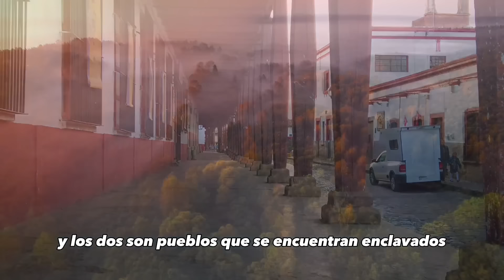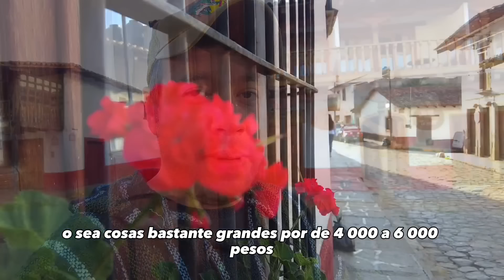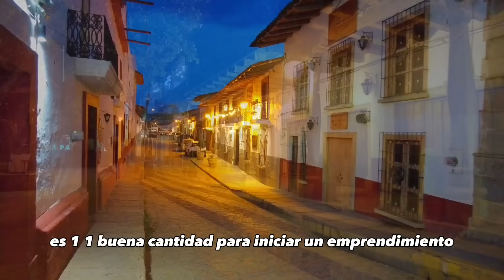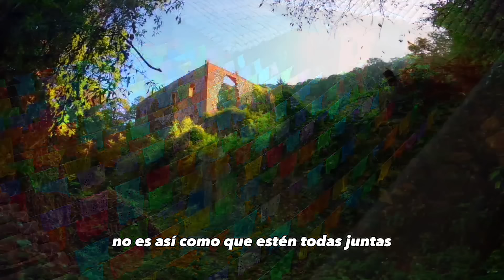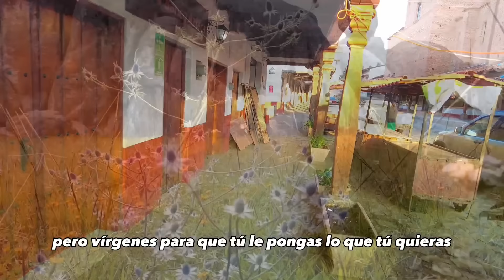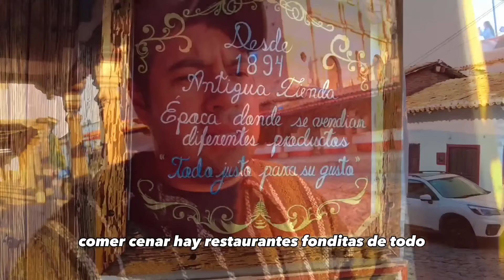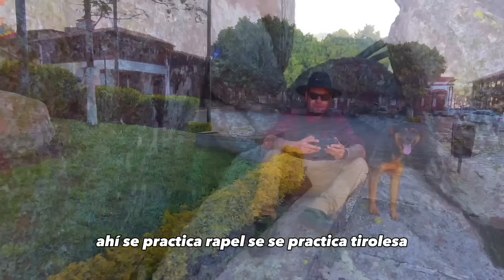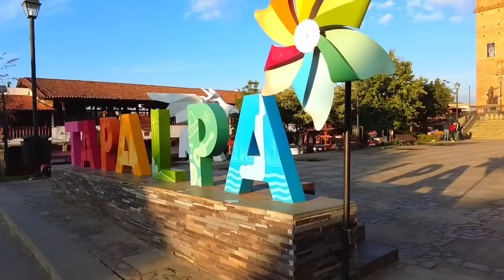🇲🇽 El Pueblo más BONITO de México y NADIE lo VISITA • Pueblo Legendario ⚜️